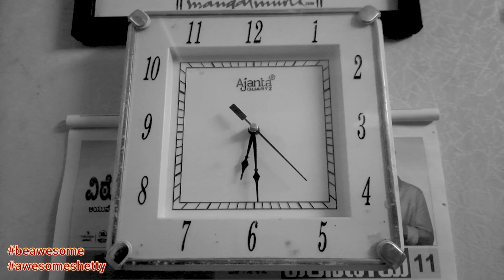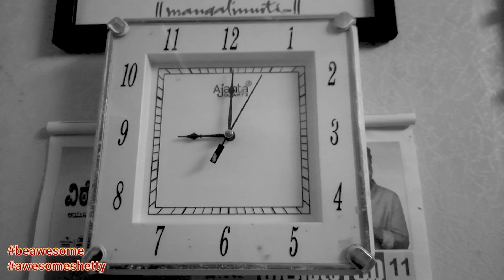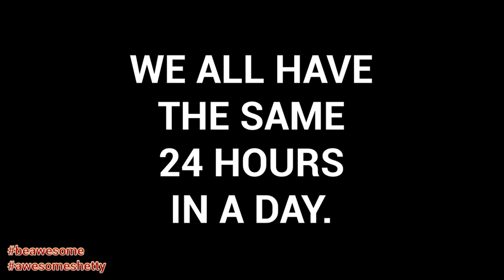TIME | Awesome Shetty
Time is a thing for which most of the people in this world complain. But the reality is everyone has same 24 hours in a day and still some of them are able to do almost everything they want, so you also try your level best to do everything you want because they can do it then you can also do it.
BUT TILL THEN ALL THE BEST AND BE AWESOME.